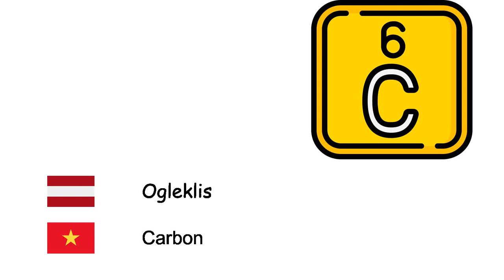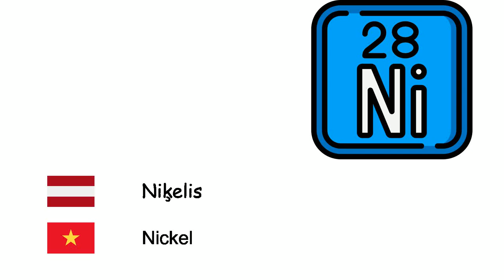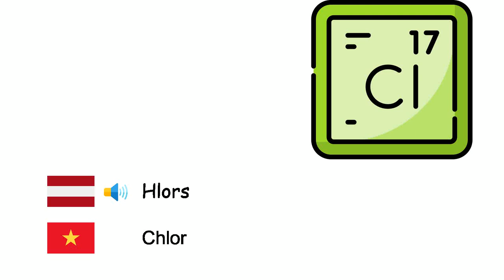Ķīmiskie elementi (Vjetnamiešu valoda) (lv-vi)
Fone TV
lv-vi-21
nguyên tố hóa học (Tiếng Việt)
Skābeklis - Ôxy
Ūdeņradis - Hydro
Hēlijs - Heli
Ogleklis - Carbon
Litijs - Lithi
Nātrijs - Natri
Kālijs - Kali
Kalcijs - Calci
Dzelzs - Sắt
Niķelis - Nickel
Platīns - Platin
Varš - Đồng
Sudrabs - Bạc
Zelts - Vàng
Dzīvsudrabs - Thủy ngân
Alumīnijs - Nhôm
Slāpeklis - Nitơ
Fosfors - Phosphor
Sērs - Lưu huỳnh
Fluors - Fluor
Hlors - Chlor
Urāns - Urani
Bors - Bor